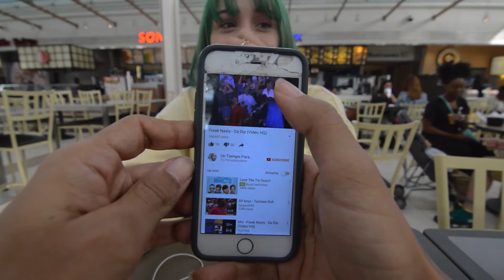HULEN MALL IS DEAD!!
Happy Boys
VLOG #032